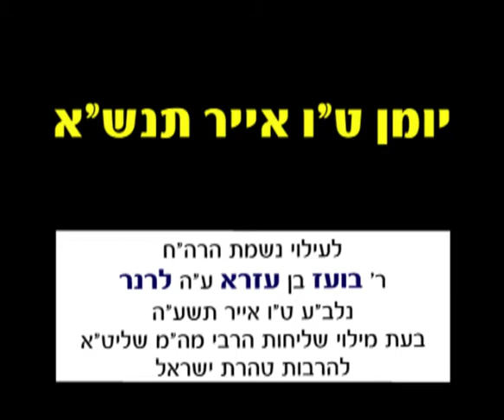לראות את מלכנו הודאו היומי טו אייר 565 עידוד יחי ט''ו אייר תנש''א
תיעוד הראשון שהרבי שליט"א מלך המשיח מעודד את שירת "יחי אדוננו", ט"ו אייר תנש"א (1991) כשבועיים אחרי שהכריזו בבית המדרש 770 (שבת פרשת תזריע מצורע) את הפסק דין של רבנים ומורי הוראה שהוא המלך המשיח. "הכרזה שנשמעה בכל העולמות ובכל סדר ההשתלשלות".
=-=-על פי מה שכתוב ברש"י לדניאל, באברבנל, באור החיים, ועוד מקורות, למשיח יש שתי "ביאות". יש "יום שבן דוד בא", ויש גם "הוא דוד בעצמו". שזו דרגה יותר גבוהה. בתחילת ביאת המשיח  לא כולם מכירים שזה הוא המשיח, עדיין יש מלחמות בעולם, ויחד עם זה המשיח כבר פועל שינויים בעולם, התחילו "ימות המשיח" באופן ש"עולם כממנהגו נוהג"
=-=-הביאה הראשונה היתה כאמור, בשנת תנש"א, כאשר פסקו עליו שהוא המשיח, ובפרט בשבת פ' תזריע מצורע, בהכרזה בבית המדרש 77. יחד עם זה באו שיחות והסברים על העניין מהרבי שליט"א מלך המשיח, שמראים שמשיח נמצא ופועל בעולם, ואת השינויים שמתחוללים עקב ביאתו.
=-=-לאחר מכן, כתוצאה והמשך, (לפי אותם מקורות), באה תקופת ה"כיסוי", כפי שהיה אצל משה רבינו במצרים, אחרי שהתגלה כגואל, "ויאמן העם", ומשה ואהרן באו לפרעה בדרישה לשחרר את העם, ופרעה לא מסכים, ומטיל על בני ישראל עבודה יותר קשה. בתקופה זו, מספר המדרש, משה רבינו נעלם לחצי שנה, ואז הוא זועק לה' "מדוע זה שלחתני והצל לא הצלת את עמך" (סוף פרשת שמות).
=-=-וכן בגאולה האחרונה, שלנו, שהרבי שליט"א מלך המשיח חי וקיים - אבל מסתתר, (ראה בקורות לפסק דין ) וזה תהליך "נסירה" שחייב להיות לפני הגאולה, תהליך רוחני שבזעיר אנפין נמצא בכל ערב ראש השנה, בכל ערב ראש חודש, ובכל ערב שבת, באופן של "ויפל ה' תרדמה על האדם".
וכמו בראש השנה שצריך להמליך את המלך, לומר "בלי סוף" פעמים "ה' מלך ה' מלך ה' ימלוך", וכו', וכל בני ישראל, שוב ושוב, מיליוני פעמים ממליכים את הקב"ה, וזה קובע למעלה שנה טובה ומתוקה, ולא משנה אם היהודי מבין מה הוא אומר או לא מבין, הוא צריך לחזור ולומר ה' מלך ה' מלך ה' ימלוך, מאות פעמים.
=-=-וכך זה לגבי הגאולה האמיתית והשלמה, בתקופת ההסתר והכיסוי, ה"דורמיטא" וה"נסירה", שהיא בדוגמת ראש השנה של גאולה, אבל הרבה יותר מכך, צריכים בני ישראל להמליך את הרבי שליט"א מלך המשיח בקריאה, הכרזה דרישה תביעה ותפילה